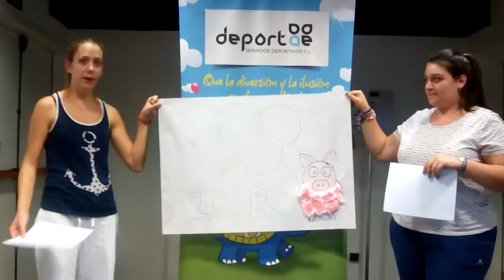Curso Monitor de Ludoteca Madrid DEPORTAE